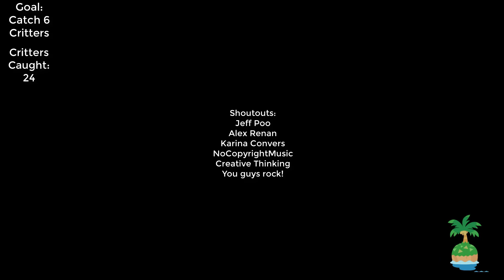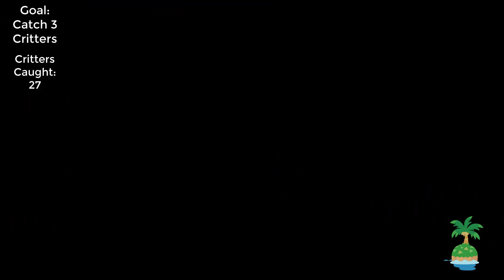CATCHING AN EPIC FISH!!! | Animal Crossing Episode 2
Common = 3 Points
Very Rare = 12 Points
Epic = 20 Points
Legendary = 50 Points

Bugs

Common Butterfly - Common
Yellow Butterfly - Common
Tiger Butterfly - Common
Peacock Butterfly - Rare
Common Bluebottle - Common
Paper Kite Butterfly - Uncommon
Great Purple Emperor - Rare
Monarch Butterfly - Uncommon
Emperor Butterfly - Rare
Agrias - Rare
Rajah Brooke’s Birdwing - Very Rare
Queen Alexandra’s Birdwing - Epic
Moth - Uncommon
Atlas Moth - Epic
Madagascan Sunset Moth - Very Rare
Long Locust - Common
Migratory Locust - Common
Rice Grasshopper - Common
Grasshopper - Common
Cricket - Common
Bell Cricket - Common
Mantis - Very Rare
Orchard Mantis - Very Rare
Honeybee - Rare
Wasp - Rare
Brown Cicada - Uncommon
Robust Cicada - Uncommon
Giant Cicada - Rare
Walker Cicada - Uncommon
Evening Cicada - Rare
Cicada Shell - Legendary
Red Dragonfly - Common
Darner Dragonfly - Common
Banded Dragonfly - Very Rare
Damselfly - Uncommon
Firefly - Epic
Mole Cricket - Very Rare
Pondskater - Uncommon
Diving Beetle - Rare
Giant Water Bug - Rare
Stinkbug - Common
Man-faced Stinkbug - Rare
Ladybug - Uncommon
Tiger Beetle - Rare
Jewel Beetle - Rare
Violin Beetle - Very Rare
Citrus Long-horned Beetle - Rare
Rosalia Batesi - Very Rare
Blue Weevil Beetle - Very Rare
Dung Beetle - Very Rare
Earth-boring Dung Beetle - Uncommon
Scarab Beetle - Epic
Drone Beetle - Rare
Goliath Beetle - Epic
Saw Stag - Rare
Miyama Stag - Uncommon
Giant Stag - Legendary
Rainbow Stag - Epic
Cyclommatus Stag - Legendary
Golden Stag - Legendary
Giraffe Stag - Legendary
Horned Dynastid - Rare
Horned Atlas - Epic
Horned Elephant - Epic
Horned Hercules - Legendary
Walking Stick - Rare
Walking Leaf - Rare
Bagworm - Rare
Ant - Uncommon
Hermit Crab - Uncommon
Wharf Roach - Rare
Fly - Uncommon
Mosquito - Uncommon
Flea - Epic
Snail - Uncommon
Pill Bug - Rare
Centipede - Rare
Spider - Rare
Tarantula - Epic
Scorpion - Epic

Fish

Bitterling - Common
Pale Chub - Common
Crucian Carp - Common
Dace - Uncommon
Carp - Uncommon
Koi - Rare
Goldfish - Common
Pop-eyed Goldfish - Uncommon
Ranchu Goldfish - Uncommon
Killifish - Common
Crawfish - Rare
Soft-shelled Turtle - Epic
Snapping Turtle - Epic
Tadpole - Common
Frog - Rare
Freshwater Goby - Common
Loach - Common
Catfish - Uncommon
Giant Snakehead - Epic
Bluegill - Common
Yellow Perch - Uncommon
Black Bass - Common
Tilapia - Rare
Pike - Very Rare
Pond Smelt - Rare
Sweetfish - Rare
Cherry Salmon - Rare
Char - Very Rare
Golden Trout - Legendary
Stringfish - Legendary
Salmon - Uncommon
King Salmon - Very Rare
Mitten Crab - Rare
Guppy - Common
Nibble Fish - Rare
Angelfish - Uncommon
Betta - Uncommon
Neon Tetra - Common
Rainbowfish - Common
Piranha - Rare
Arowana - Epic
Dorado - Legendary
Gar - Epic
Arapaima - Epic
Saddled Bichir - Rare
Sturgeon - Legendary
Sea Butterfly - Uncommon
Sea Horse - Common
Clown Fish - Common
Surgeonfish - Uncommon
Butterfly Fish - Uncommon
Napoleon Fish - Legendary
Zebra Turkeyfish - Uncommon
Blowfish - Very Rare
Puffer Fish - Rare
Anchovy - Common
Horse Mackeral - Common
Barred Knifejaw - Very Rare
Sea Bass - Common
Red Snapper - Common
Dab - Common
Olive Flounder - Common
Squid - Uncommon
Moray Eel - Epic
Ribbon Eel - Epic
Tuna - Epic
Blue Marlin - Legendary
Giant Trevally - Very Rare
Mahi-mahi - Epic
Ocean Sunfish - Very Rare
Ray - Rare
Saw Shark - Epic
Hammerhead Shark - Epic
Great White Shark - Legendary
Whale Shark - Legendary
Suckerfish - Rare
Football Fish - Rare
Oarfish - Epic
Barreleye - Legendary
Coelacanth - Legendary

Ye